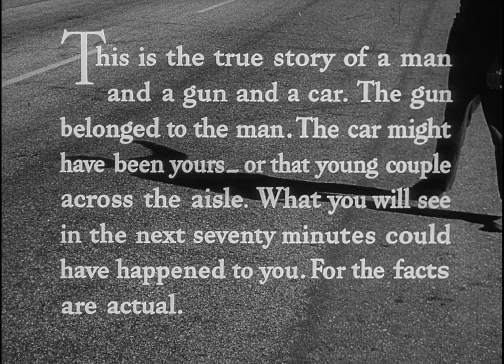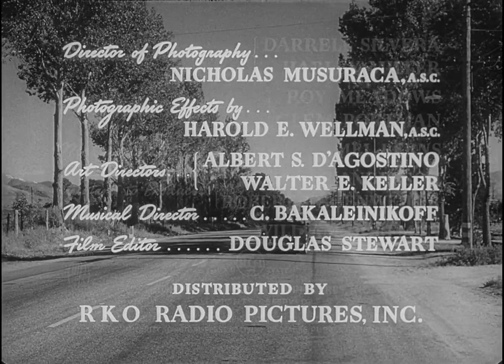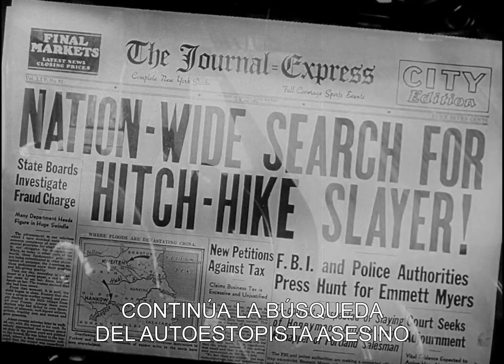The Hitch-hiker (1953) (Subtitulada en Español)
Subimos The Hitch-Hiker (1953) de Ida Lupino con subtitulos en español con motivo del episodio analítico de Krakozhia Podcast.

CLASES DISPONIBLES:
➤ BLUE STEEL
➤ CARRIE
➤ CURB YOUR ENTHUSIASM
➤ DARK GLASSES
➤ DRESSED TO KILL
➤ HEAT
➤ LICORICE PIZZA
➤ PSYCHO
➤ SCHINDLER´S LIST
➤ SEINFELD
➤ THE GREATEST SHOWMAN
➤ THE SHINING
➤ TITANE